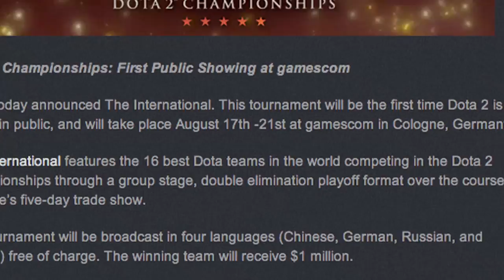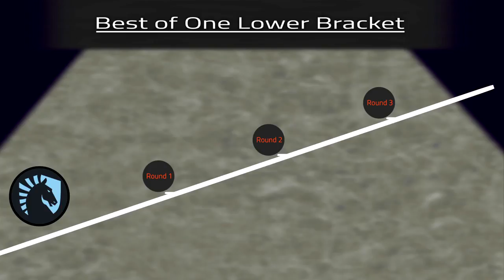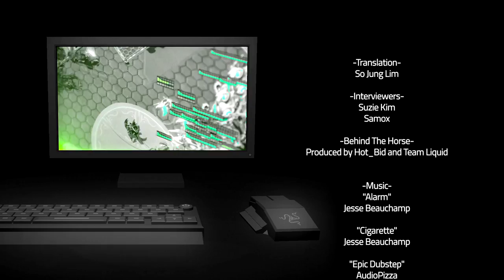Episode 2 - Dota 2 - Team Razer: Great Games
Team Razer Presents: “Great Games”, the definitive eSports documentary.

GG. It's the universal sign-off for those players who know they've been beaten in the toughest mental arena of modern gaming: eSports. "Great Games" follows 3 of the most well known eSports today - StarCraft, Dota 2 and League of Legends - bringing the history and the people of the newest sporting frontier into focus.

In Episode 2, we transition into the world of MOBAs. The creation and sudden explosion in popularity of DOTA ushers in a new field of players from around the world. The culture of Chinese Dota 2 stacks up against the rag-tag westerners of Team Liquid at The International 3 as we see just how similar these seemingly disparate gaming compatriots are and how their stories of stress and camaraderie transcend all borders. To win and to succeed may not always be the same thing.